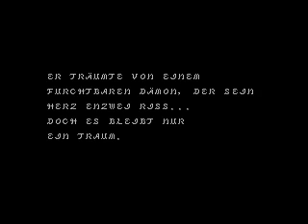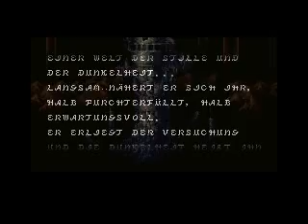Let's Play Breath of Fire II [BLIND] German - 02 - Wir sind auserwählt?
Nachdem wir erfahren haben das uns keiner mehr im Dorf kennt, flüchten wir und treffen in der Höhle auf ein Monster namens Barbaroy, welches uns erzählt das ich das "auserwählte Kind" sei.